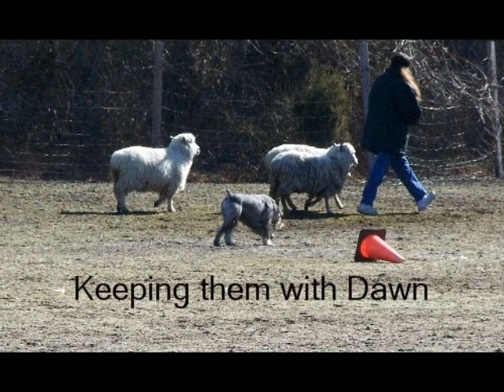Kramer Herding His Sheep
UKC 2007 #1 TOP TEN Standard Schnauzer
Multi BIMBS UKC CH. / AKC CH. Shana-N-Boundry Waters Kramer RN CGC TDI doing what a working dog should be able to do!
One of the best dogs I have ever worked with.